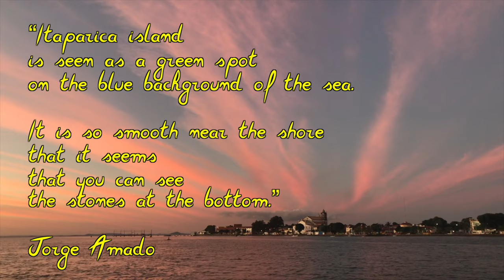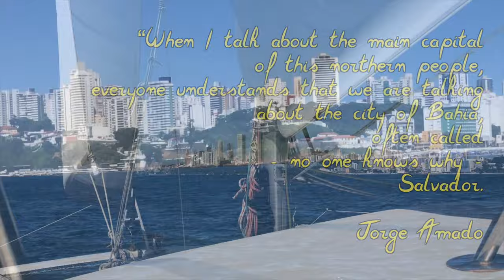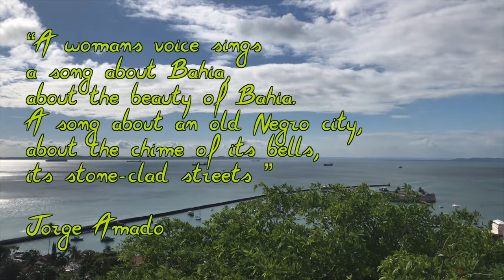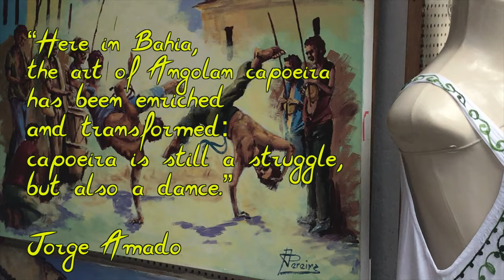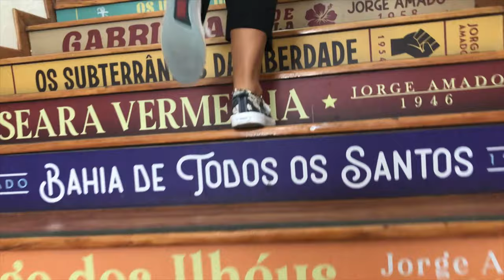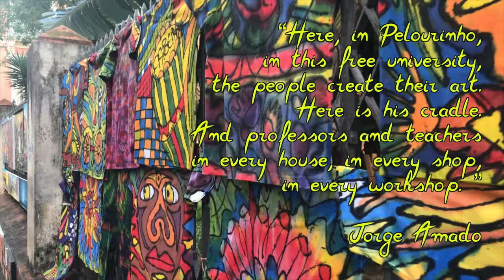Leisure sailing in Brazil after crossing the Atlantic Ocean.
From Namibia to Brazil, crossing the South Atlantic ocean we sailed on our catamaran 3200 nautical miles (nearly 6000 kilometeres). After 25 days of an ocean passage we came into a big bay - Bahia de Todos os Santos. We decided to sail first to Itaparica island and give us a rest.
The last night before arriving to Salvador we didn’t have much sleep. It was pretty much traffic – fishing boats, tankers, squalls, rains. But we were in a really good mood – We made it again! Second ocean crossing! Ola Brazil!
We chilled in Itaparica. Strolling the streets, listening brazilian street music and enjoing famous Bahian food.
“Itaparica island is seen as a green spot on the blue background of the sea. It is so smooth near the shore that it seems that you can see stones at the bottom.” – Jorge Amado
Few weeks later we sailed across the bay to beautiful anchorages on Ilha Dos Frades and Ilha do Bom Jesus dos Passos. Light breeze, sunsets woven from heat and gold and local saiing boats gliding over the waters of Bahia.
For the first time since Madagascar we were able to clean the hulls underwater from tons of barnacles and algae. For this we beached our catamaran and worked hard between lowest and highest tide.
Now was the time to sail to Salvador and explore the most mysterious and beautiful city in the world.
“When I talk about the main capital of this northern people, everyone understands that we are talking about the city of Bahia, often called, no one knows why, Salvador.” – Jorge Amado
This city is full of joy, music and dance. The streets are filled with delicious flavors of Bahian cuisine and stories of famous Bahian writer Jorge Amado. We read few of his books before we came to Salvador and it was such an amazing feeling – like we’re just in his books! We have never had such a wonderful guide book!
“Here, in Pelourinho, in this free university, the people create their art. Here is his cradle. And professors and teachers - in every house, in every shop, in every workshop.” – Jorge Amado
We were very impressed with Bahian moqueca and came to the Cuco Bistro to learn how to make it. Don’t miss it – in our next film we’ll share with you all secrets of this fantastic fish stew.
After 1,5 month exploring Bahia de Todos os Santos we sailed 60 nautical miles south to Camamu. This bay is full of small channels and calm anchorages – holiday area for us. Here we wanted to relax and enjoy simple joys – good food, silence, friendly people, tropical fruits and flowers, secluded beaches, colourful sunsets. Can you imagine? 4 weeks of doing nothing! Ok, ok, we were working a bit on our fims and photos.
Those weeks run fast and finally it was time to come back to Salvador to provision for the next ocean passage and check out from Brazil. Our 3 months of Brazilian Holidays are finished and we have to move on. Cruisers reality.
A bit more than 2500 nauticals miles are in front of us. We’re ready to sail to our favorite island in the Caribbean – Tobago.
Just before we left our watermaker broke. Luckily we got enough water from the land before this long ocean passage.

Love, Peace and Ocean Breeze
Tali and Guenther

We’re a Russian-Austrian couple, live aboard sailors/cruisers and professional filmmakers with a genuine love for life. Cruising oceans since 25 years. This is our life. Two adventurous people sailing around the world. Living the dream so many people are only dreaming of. Sailing, traveling, adventure, freedome. This is the life we want to share with you. Making travel documentaries. Yes, there are so many sailing videos. In our films we show you not only the daily cruising life. But countries we explore. People we meet. Local culture and island life. Simple and healthy living. Music, cuisine, crafts, locals artists. We will be happy if our videos inspire you to explore a different way of living. Life is about living your dreams!

Umadum shop

Music in the film:
Pucker up,